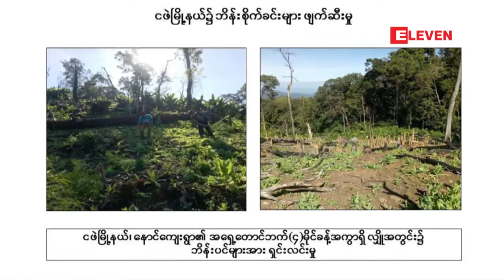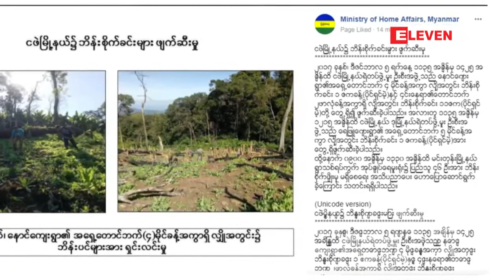မေကြးတုိင္းေဒသႀကီး ငဖဲၿမိဳ႕နယ္အတြင္း ပုိင္ရွင္မဲ့ ဘိန္းစိုက္ခင္းမ်ား ေတြ႕ရွိဖ်က္ဆီးခဲ့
မေကြးတုိင္းေဒသႀကီး၊ ငဖဲၿမိဳ႕နယ္အတြင္း ပုိင္ရွင္မဲ့ဘိန္းစိုက္ခင္းမ်ား ေတြ႕ရွိခဲ့တာေၾကာင့္ ဖ်က္ဆီး ခဲ့ေၾကာင္း ျပည္ထဲေရး၀န္ႀကီးဌာနက ဒီကေန႕ သတင္းထုတ္ျပန္ထားပါတယ္။